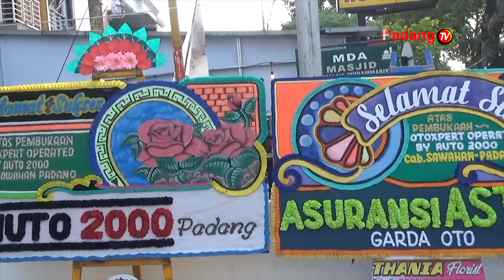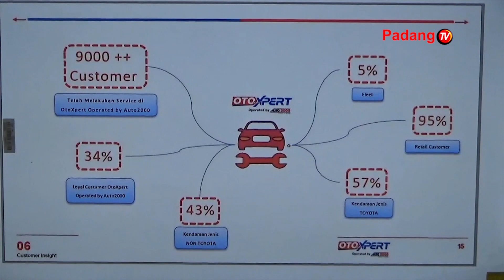Bengkel OtoXpert Operated By Auto2000 Solusi Perawatan Mobil Yang Bekualitas Untuk Mobil Multibrand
Bengkel mobil multibrand yang dibawah management auto 2000 yakni oto xpert, hadir di kota padang. Oto xpert yang merupakan cabang ke sepuluh ini memberikan service yang terjamin dan berkualitas  untuk kendaraan dengan tiga nilai yakni service hemat, cepat dan tepat.